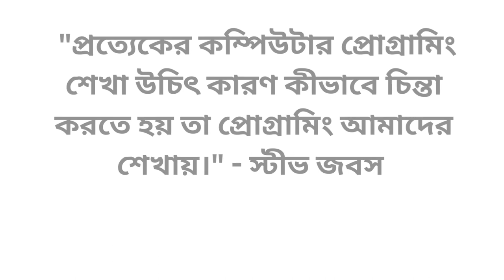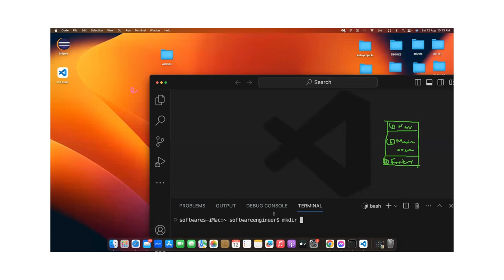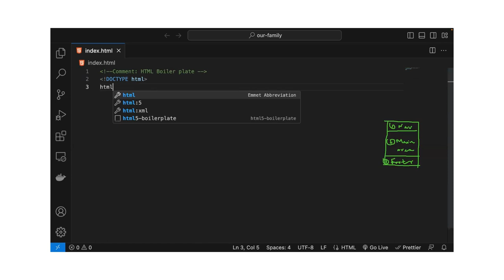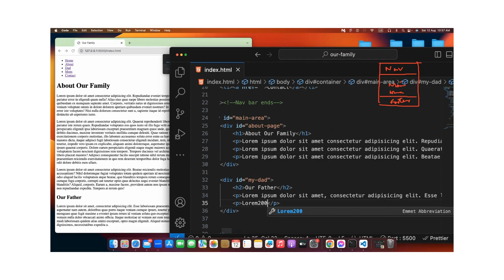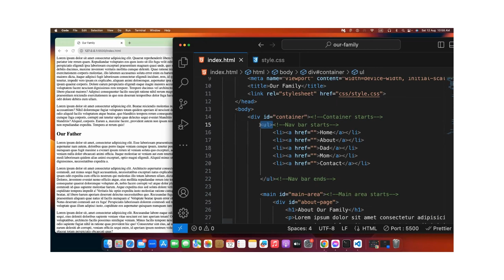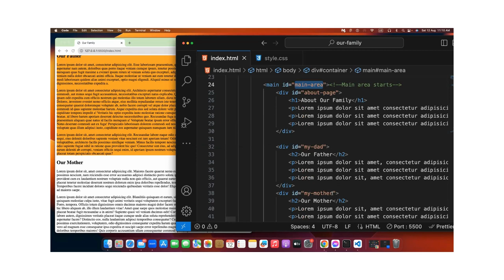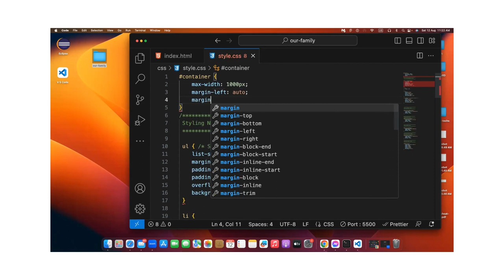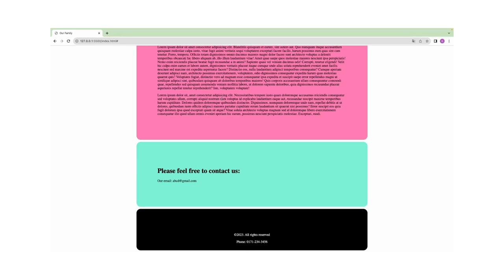ছোটদের জন্য প্রোগ্রামিং।HOW TO CREATE A SIMPLE WEBSITE WITH HTML & CSS| DAY-13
Video Courtesy by YouTube Channel: সবার জন্য প্রোগ্রামিং

 ছোটদের জন্য প্রোগ্রামিং বুটক্যাম্প - এ কী কী থাকছে?
- HTML & CSS
- JavaScript Fundamentals
- Git & GitHub
- Python Programming Fundamentals
- Drawing with Python
- Games Development with Python

কোর্স ফিঃ ৫ হাজার টাকা মাত্র [ আসল কোর্স ফি ২১,০০০ টাকা - ১৬ হাজার টাকা ডিস্কাউন্ট]
কোর্স মেয়াদকালঃ ৬ মাস

বড়দের জন্য আমাদের কোর্স সমূহঃ বিশ্বের যে কোন প্রান্ত থেকে
১) ফ্রন্ট এন্ড ওয়েব ডেভেলপমেন্ট, ৬ মাসের কোর্স | কোর্স ফিঃ ছাড়ের পর ৫,৫০০ টাকা মাত্র| কোর্স ফি ১৫,৫০০ টাকা ছাড়|  আসল কোর্স ফিঃ ২১ হাজার টাকা
২) ফুল স্ট্যাক ওয়েব ডেভেলপমেন্ট, ৬ মাস কোর্স | কোর্স ফিঃ ছাড়ের পর ১০,৫০০ টাকা মাত্র| কোর্স ফি ১৯,৫০০ টাকা ছাড়। আসল কোর্স ফিঃ ৩০ হাজার টাকা
৩) জাভা সফটওয়্যার ডেভেলপমেন্ট, ৬ মাস কোর্স | কোর্স ফিঃ ছাড়ের পর ৫০,০০০ টাকা মাত্র| কোর্স ফি ৫০,০০০ টাকা ছাড়| আসল কোর্স ফিঃ  ১ লক্ষ টাকা
৪) সফটওয়্যার টেস্ট অটোমেশান, ৬ মাস কোর্স | কোর্স ফিঃ ছাড়ের পর ৫০,০০০  টাকা মাত্র| কোর্স ফি ৫০,০০০ টাকা ছাড়| আসল কোর্স ফিঃ  ১ লক্ষ টাকা
৫) স্পোকেন ইংলিশ কোর্স, ৪ মাসের কোর্স, বিশ্বের যে কোন প্রান্ত থেকে

সাথে থাকুন।

# You'll learn:
                                            - Web Automation